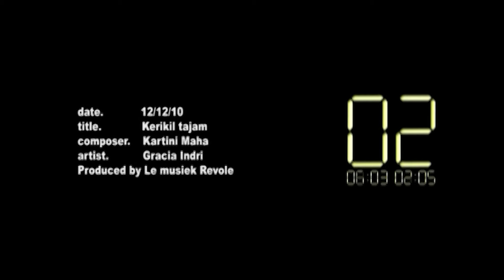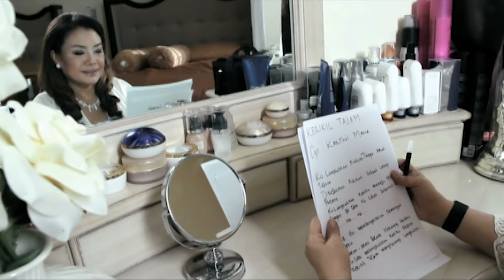Gracia Indri - Kerikil Tajam (Official Music Video)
Cipt : Kartini Maha
DengarkanGracia Indri - Kerikil Tajam Di Platform Musik Streaming Favoritmu
Jangan Lupa Mention atau share ke teman-teman kalian yang relate dengan lagu ini.

 / lemoesiekre.  .

 / le.moesiek.r.  .

 / lemoesiekrevo.  .
Ikutin terus update musik Indonesia yang terbaik & terbaru, cuma di Le Moesiek Revole !